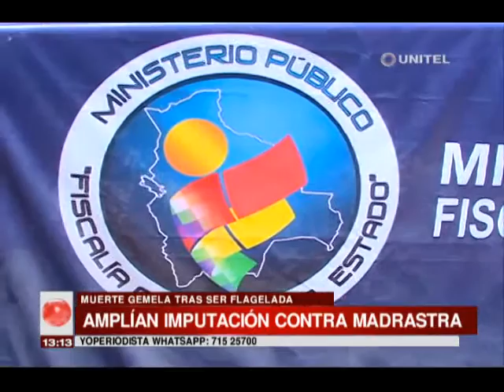La Fiscalía amplía la imputación contra el padre y la madrastra de la niña agredida